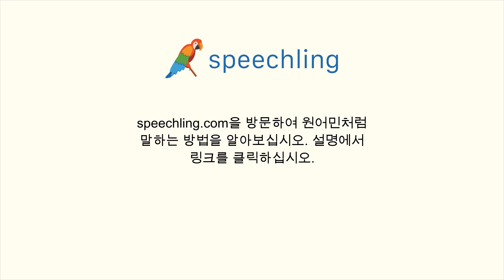영어로 "물도 좀 주세요." 말하는 법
남자 목소리 :
I'd like some water too, please.

남성 음성 번역 :
물도 좀 주세요.

여성 음성 번역 :
물도 좀 주세요.